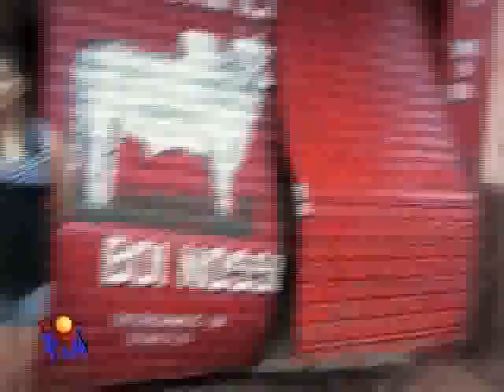ENCHENTE NA SECA DO CRATO - CE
Crianças do Crato (CE),  região conhecida pela seca,  falam da enchente que afetou a cidade.